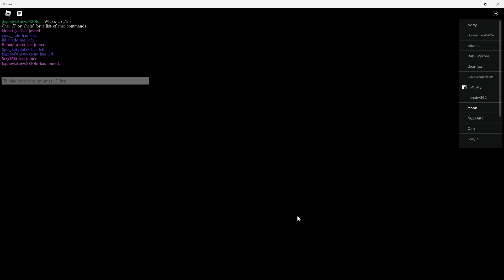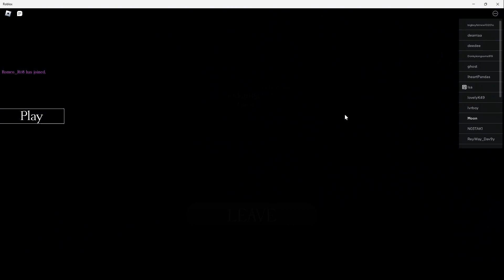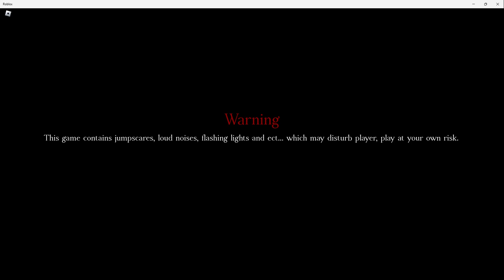Playing Forsaken on Roblox with my friend Pt. 1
This is forsaken chapter 2. Collab with a friend.